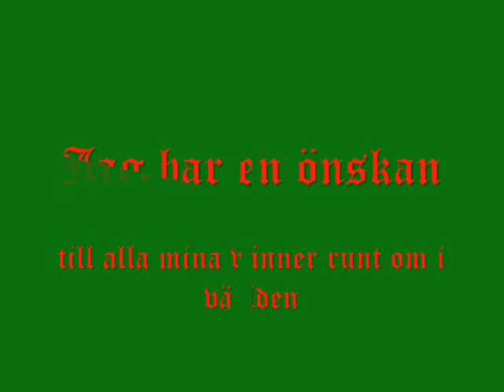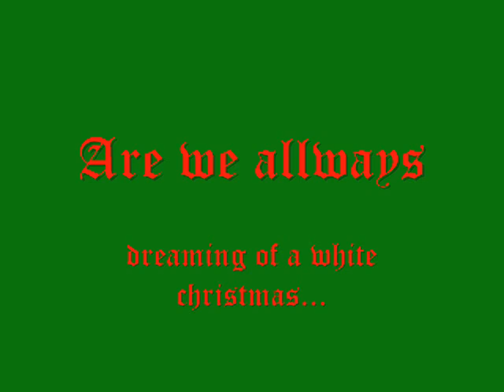Christmascard - Julkort 2010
Ewa Alpmark skickar ett miljövänligt julkort till alla vänner - men drömmer vi alltid om en vit jul hemma?.
Ewa Alpmark sends a seasons greetings to all frends around the world, but are we allways dreaming of a white christmas?